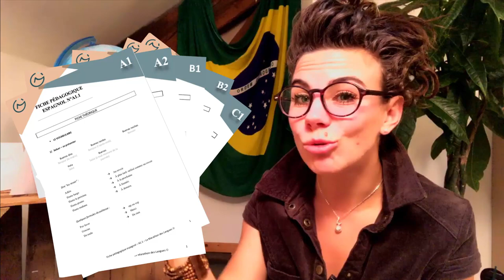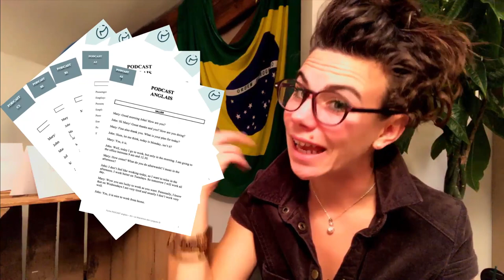Nom des GAGNANTS révélés⎜ Concours de Noël 2019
► GRATUIT pour vous ! Votre KIT DE DÉMARRAGE : 7 principes INDISPENSABLES pour bien démarrer dans l'apprentissage des langues 🎯 : Cliquez ici pour le recevoir

► Les autres formations ici :

🇬🇧 Comment maîtriser l'anglais : grammaire - conjugaison- vocabulaire ? Retrouvez les cours simplifiés avec les fiches pédagogiques d'anglais (cours/exercices/corrigés) en cliquant

🇬🇧 Comment améliorer votre compréhension orale ?

🇪🇸 Comment maîtriser l'espagnol : grammaire - conjugaison- vocabulaire ? Retrouvez les cours simplifiés avec les fiches pédagogiques d'espagnol (cours/exercices/corrigés) en cliquant

👉  Découvrez aujourd'hui le nom des GAGNANTS du concours de Noël